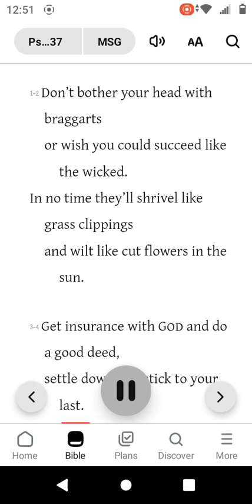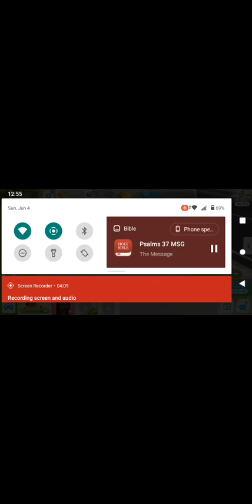Bible Reading with Chloe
Psalms 37 will be where she will be reading. Come on! Join the Bible party